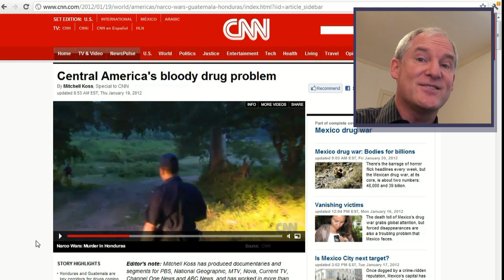CNN Get Your Facts Straight!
The reporter tells us that murder in Honduras is a frequent problem. The people interviewed by the police on the scene of a murder say otherwise.

CNN: Central America's Bloody Drug Problem.

How about you get a reporter who can actually speak Spanish when you report from Honduras?